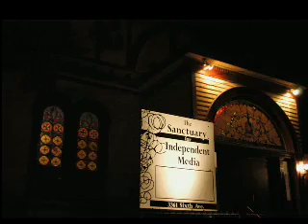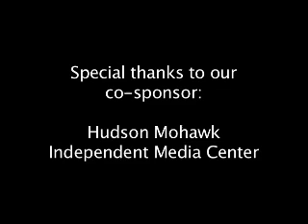FSTV Keynote: Jeremy Scahill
Jeremy Scahill speaks at the Sanctuary for Independent Media.